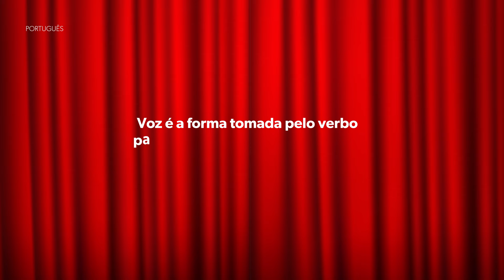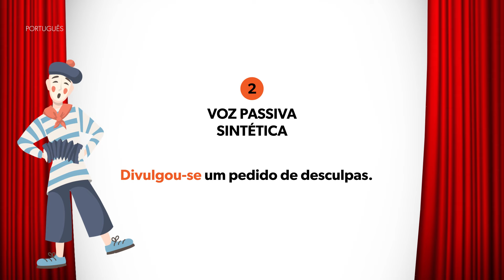Coleção: Português Linguagens – Vídeo "Infográfico Vozes passiva, ativa e reflexiva" - 8º ano